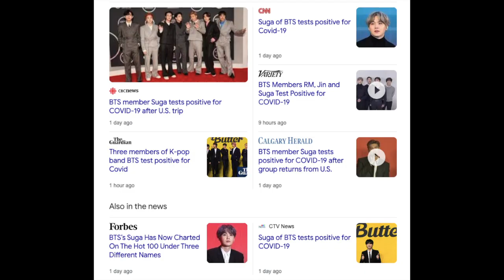BTS’s Suga Tests Positive For COVID-19